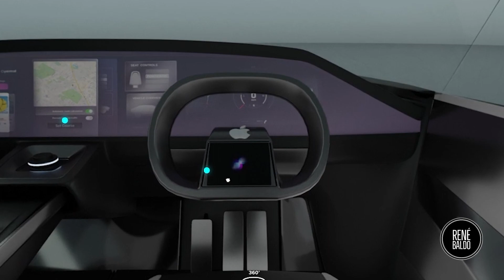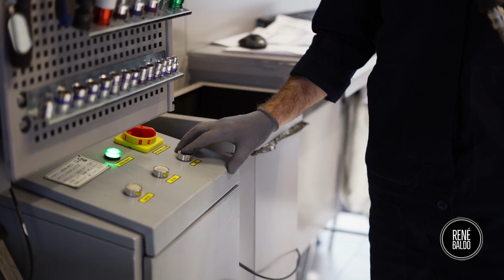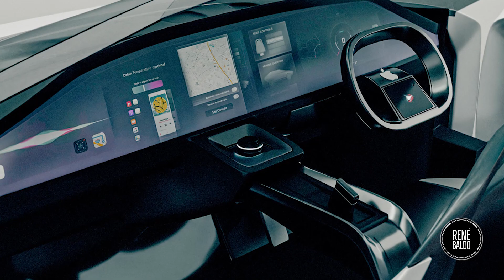El Apple Car está cada vez más cerca….